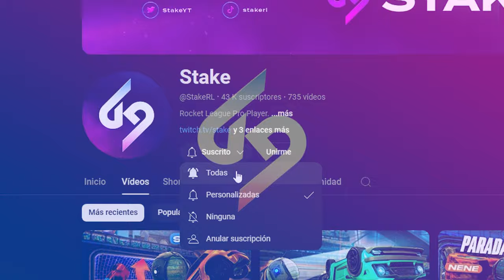¡TOXIQUEAN A NENECREATIVE Y SALE HUMILLADO!😂*NO ME LO PUEDO CREER*